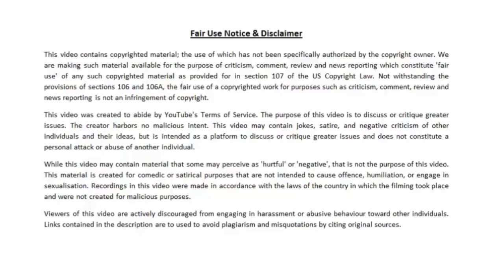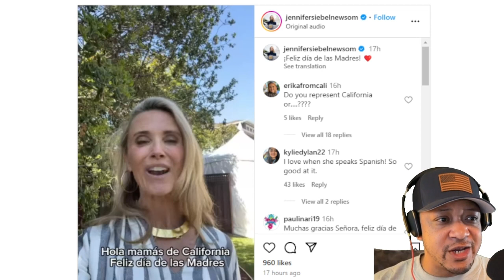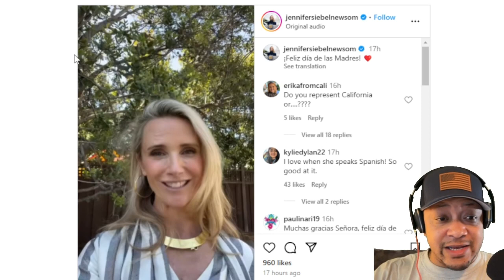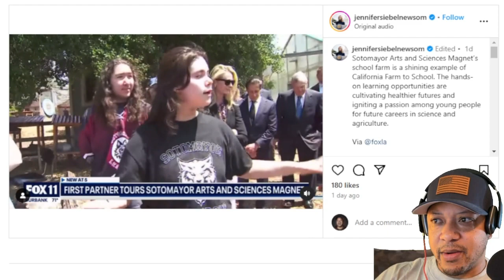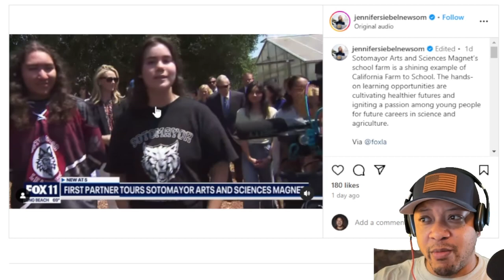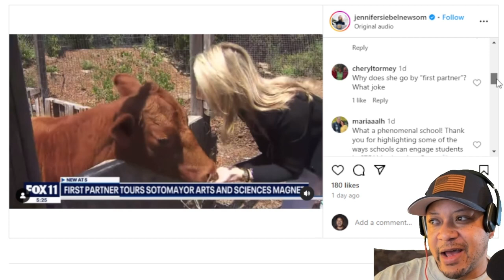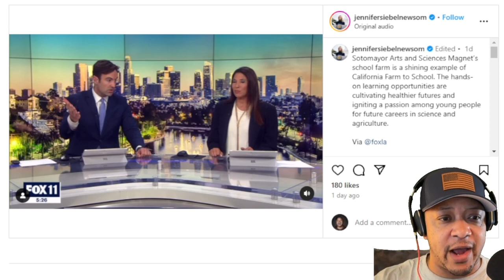Jennifer Newsom Speaks Spanish!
feliz navidad!!